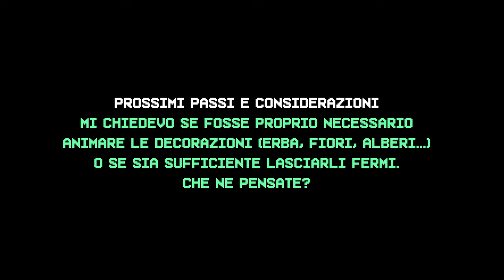[FdL] Diario di sviluppo #8 - Lavorando alla grafica